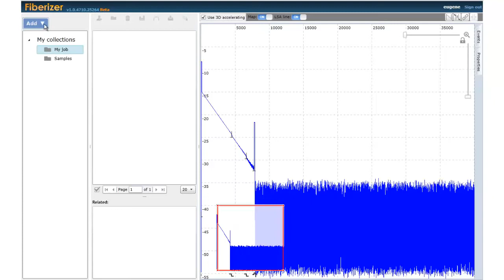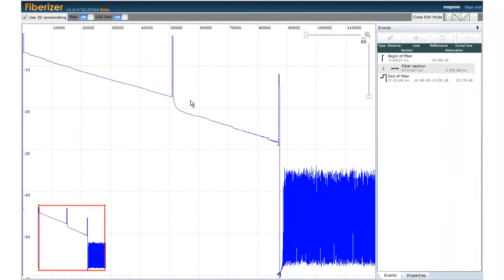Сервис онлайн-обработки рефлектограмм Fiberizer